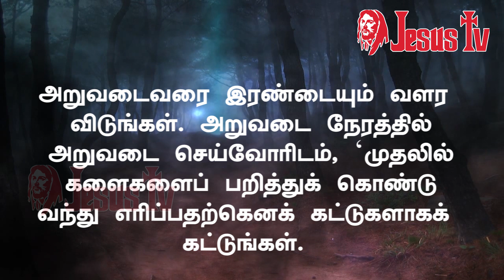24.07. 2021 இன்றைய இறைவார்த்தை | Indraya Iraivarthai | Today Bible Verse in Tamil | இன்றைய வசனம்